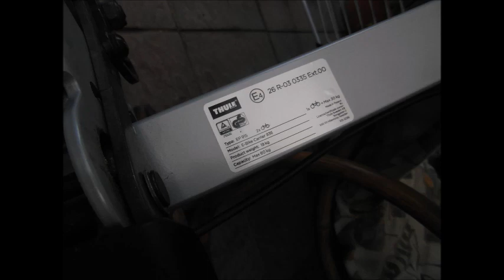Thule Fahrrad Träger Schlüssel abgebrochen entfernen wie Video 2039 Schlosserei Olodrf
Thule Fahrrad-Träger Schlüssel abgebrochen wie entfernt man den Schlüssel, hier ist er Schlüssel ziemlich tief abgebrochen, von hinten kann man den Schlüssel seitlich sehen, der wurde dann nach vorne gedrückt und mit etwas geschickt konnte er entfernt werden.

Ein Kommentar ist für mich sehr hilfreich.

→ Camara : Samsung WB 750 18X
→ Camara : Samsung WB 500 10x
→ Handy  Samsung
→ Handy:
→ Objektiv:
 → Mikrofon:

▬Suchleiste▬▬▬▬▬▬▬▬▬▬▬▬▬▬▬
CES_ Zylinder

 ▬ Social Media ▬▬▬▬▬▬▬▬▬▬▬▬▬▬▬

▬Mein Kanal▬▬▬▬▬▬▬▬▬▬▬▬▬▬▬

▬Suchleiste ▬▬▬▬▬▬▬▬▬▬▬▬▬▬▬

Tutorials, Hacks, genial